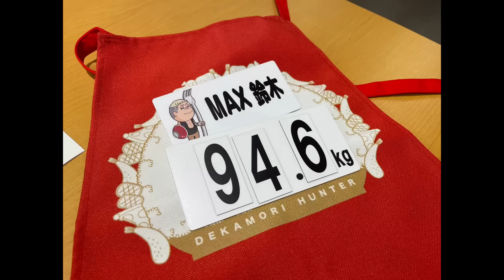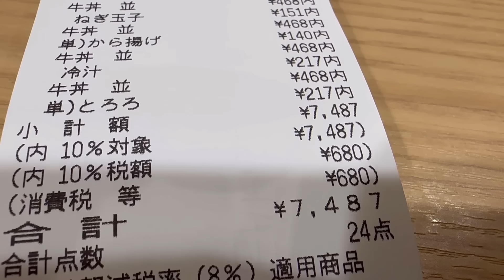【大食い】吉野家で牛丼並盛のおかわりチャレンジを制限時間60分で挑んだ結果【MAX鈴木】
【mail】ご連絡はこちらまでお願い致します

🚨「早食い」「大食い」等は大変危険な行為です。絶対に真似しないで下さい。

＊撮影場所はご提供いただいており、撮影食材はお支払いしております。

special thanks：「吉野家」様